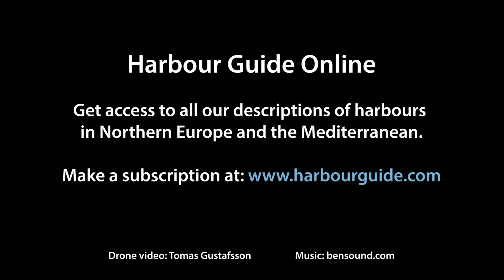Drone video - Harbour 191 - Tistronskären, Östra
Drone video showing the harbour Tistronskären, Östra. This harbour is described in Hamnguiden 8 from the Harbour Guide series.